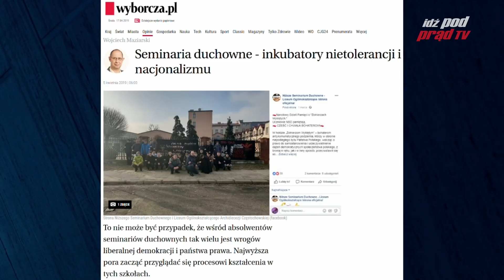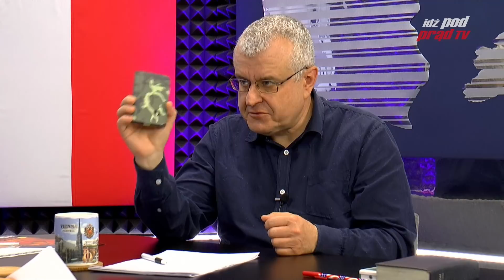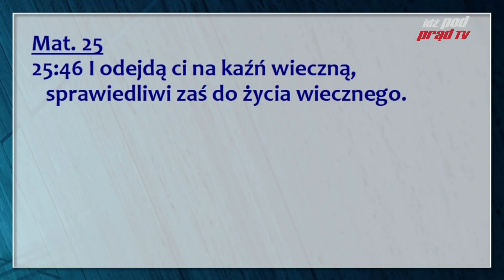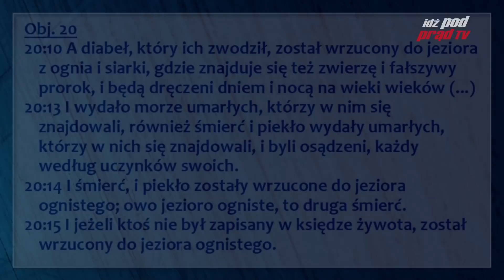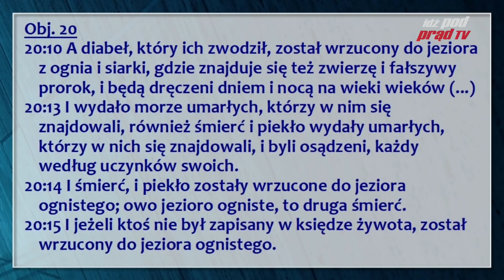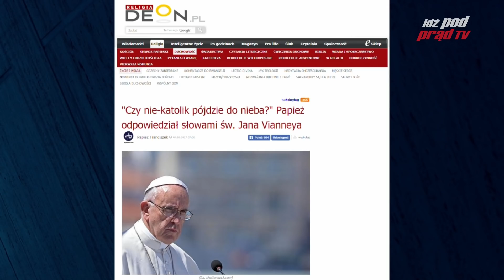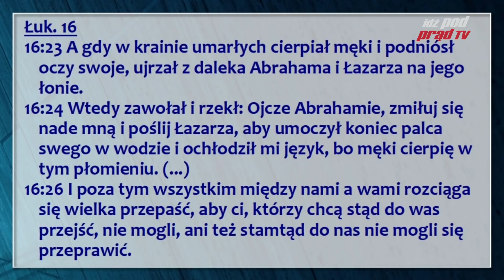CZY PIEKŁO ISTNIEJE? Były ksiądz i pastor w Którędy Do Nieba? 2019.04.24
Skontaktuj się!